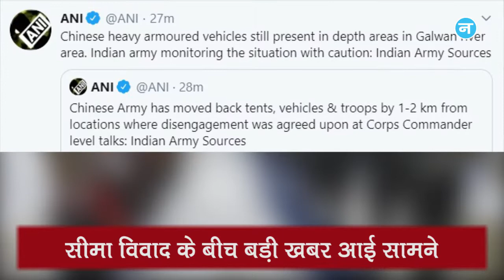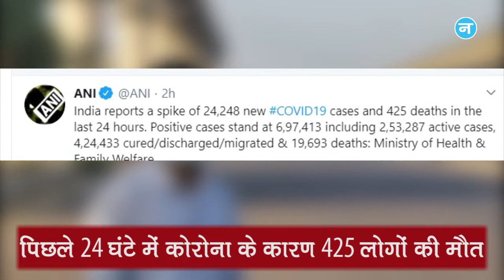LAC पर एक KM तक पीछे हटी चीनी सेना और Rahul बोले- इन 3 असफलताओं पर होगी केस स्टडी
कॉर्प्स कमांडर लेवल की बातचीत में जिन जगहों पर डिसएंगेजमेंट की सहमति बनी थी, वहां से चीनी सेना ने टेंट, वाहनों और सैनिकों को 1-2 किलोमीटर पीछे हटा लिया है और कांग्रेस नेता राहुल गांधी ने कहा है कि भविष्य में हार्वर्ड बिजनेस स्कूल में असफलताओं पर अध्ययन के लिए कोरोना वायरस पर भारत सरकार के उठाए कदम भी शामिल होंगे।